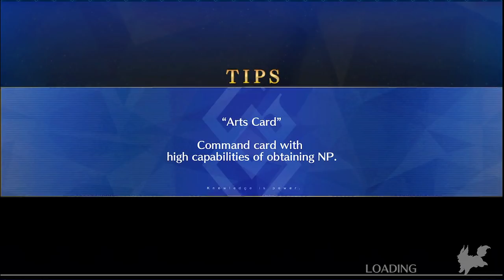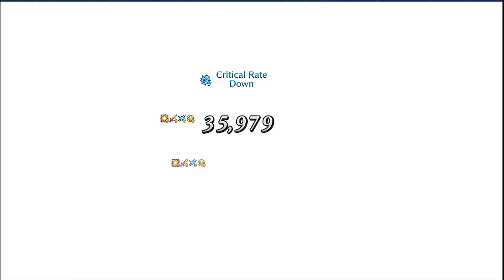Illya & Chloe: Superstar Saga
Originally I was trying to do an Emiya/EMIYA/Iri with only 3-star CE's run, but I ended up not having enough time to do it successfully, so this will have to do.